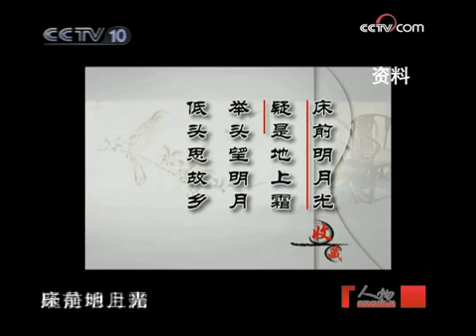人物 收藏界的传奇人物 马未都